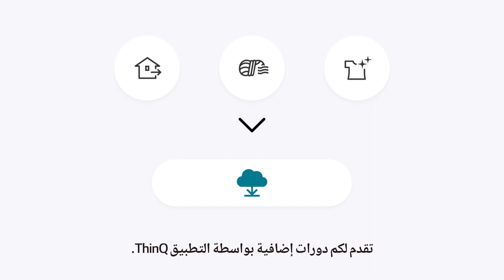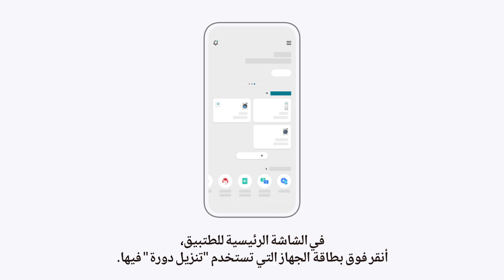استخدام تنزيل دورة على تطبيق LG ThinQ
يساعدك تطبيق ThinQ على الاستفادة من نمط الحياة الجديد مع أكثر سهولة، حرية وجودة.